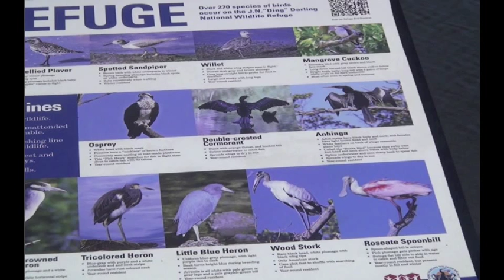Eagles, Osprey & Alligators Oh My ~ Ding Darling Refuge_4-2-14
Bald Eagle perched on the cross at the St. ColumbKille Roman Catholic Church on Ionan Road in Fort Myers, Florida.  Footage from my visit to J.N. Ding Darling National Wildlife Refuge, Sanibel, Florida